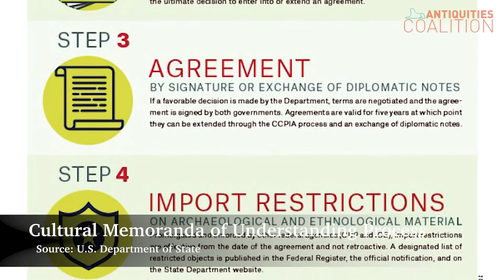Amman CultureUnderThreat Video Series - Larry Schwartz, State Dept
Larry Schwartz is the Deputy Assistant Secretary (DAS) for Press and Public Diplomacy Bureau of Near Eastern Affairs at the U.S. Department of State. DAS Schwartz provides information on bilateral cultural agreements - also known as a cultural Memorandum of Understanding (MOU) - and the process for how they are implemented. These MOUs are a critical tool for market nations to help fight cultural racketeering.

The CultureUnderThreat Video Series provides insights from global leaders in the fight against cultural racketeering. This series was filmed at the Second Annual CultureUnderThreat Conference held in Amman, Jordan in September 2016.